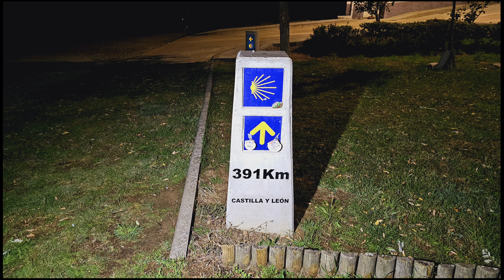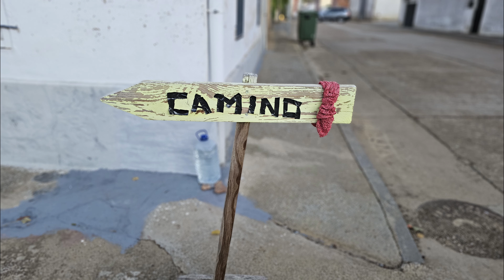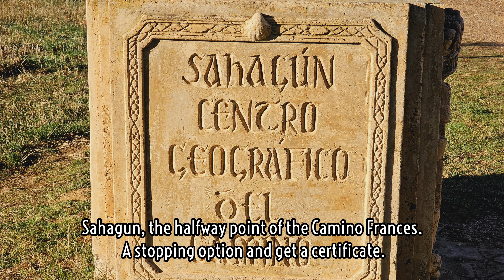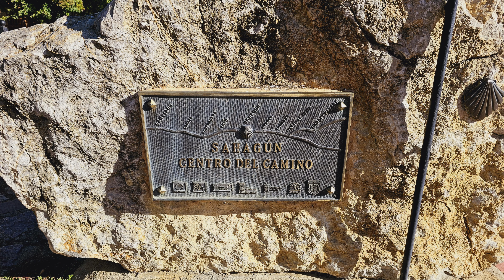19 | Camino Frances | Teradillos de los Templarios to Bercianos del Real Camino | 23.5km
The Camino de Santiago route from Terradillos de los Templarios to Bercianos del Real Camino spans about 21 kilometers. This stage of the Camino Francés takes pilgrims through expansive landscapes typical of the Meseta region, with vast plains, open fields, and few shaded areas. The terrain is mostly flat, making for a relatively easy walk, although it can feel exposed in hot weather. Along the way, pilgrims pass through small, quiet villages like Moratinos and San Nicolás del Real Camino, with simple amenities and a tranquil ambiance that invites reflection before reaching Bercianos.

The last kilometers approaching Bercianos are shaded with maple trees all grown on the route alongside the road. They provide good cover on hot weather.